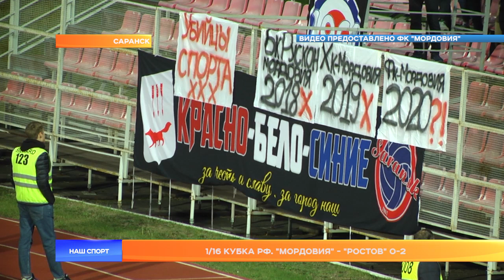Мордовия - Ростов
7 из 16-ти клубов российской футбольной премьер-лиги не сумели пройти начальный этап Кубка России. В Саранске, увы, сенсации не случилось. Один из лидеров российского чемпионата - ФК "Ростов" - одержал победу над "Мордовией". Как это было, расскажет Денис Гарин